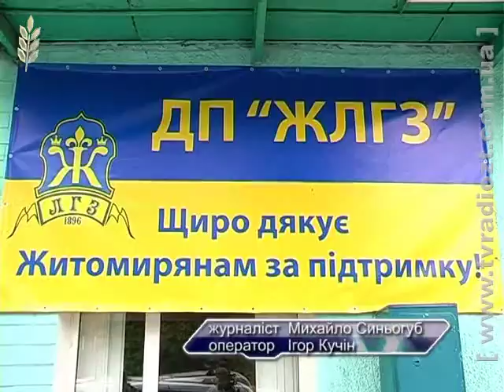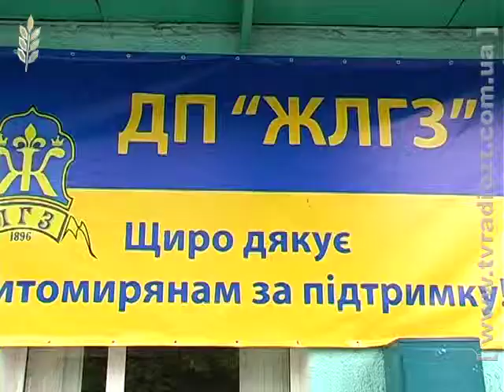ЖОДТРК. Новини. ЛГЗ